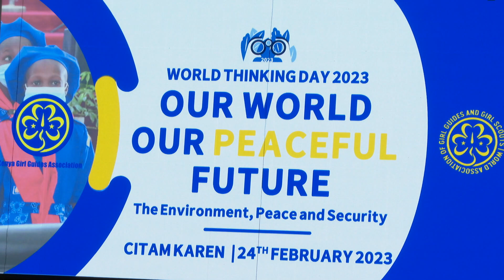First Lady Rachael Ruto installed as girl guides Patron and makes the promise